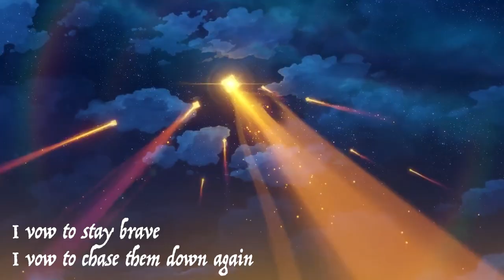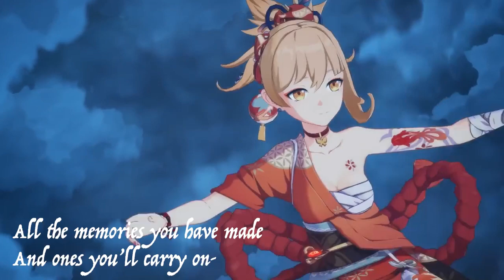Yoimiya Cutscene Animation Vocal Cover - Chasing Starlight With You [Genshin Impact]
Let them sing their song, let it spur you on!

YOIMIYA SECOND STORY QUEST GOT ME GOOD. Best girl Yoimiya. Everything about the quest was immaculate and gave me the Good Emotions. Felt like the magic and wonder of a Disney movie - it's the first quest in Genshin that has made me laugh with delight.

Trying something different! Let me know if you guys would like more of these :D

And I use my twitter now kinda (until it's dead): @jello12451

Questions and Answers:

Q: Copyright?

Q: Production?
A: Logic Pro, and my voice! (A very high range voice! That tried to belt the high notes but didn't work, so used head voice!)

Q: How do I contact you?
And I have a twitter now, @jello12451. Direct Messages are open

If you made it here, comment your favourite story quest!